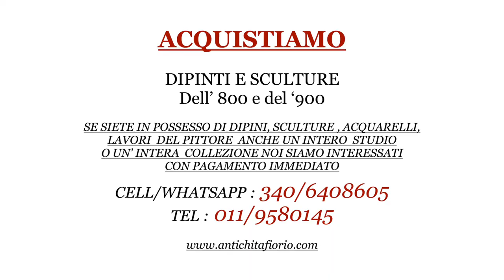Ferro Cesare - Dizionario pittori italiani 1800 -1900 - Massimiliano Fiorio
Biografia ed opere di Ferro Cesare

Cell. 340/6408605
Tel. 011/9580145